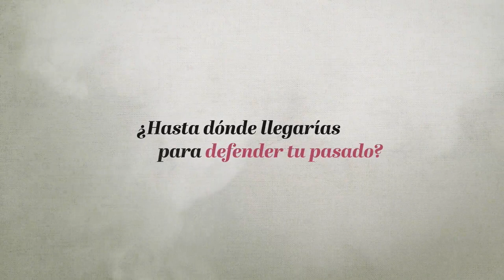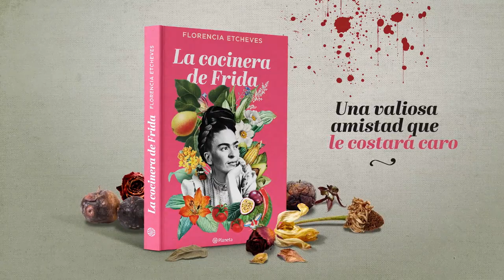Booktrailer - La cocinera de Frida | Florencia Etcheves - Grupo Planeta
Una poderosa historia sobre la amistad, la fuerza de la sangre y el poder del arte, que tiene como corazón la figura de la artista mexicana más famosa de todos los tiempos: Frida Kahlo.